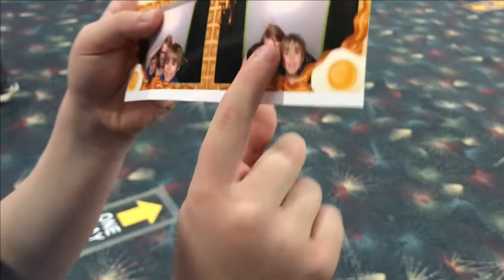Blaze Junior Vlog at Castle Fun Park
Check out this small video of some fun we had at Castle Fun Park.  It's an arcade located in BC.  Enjoy!